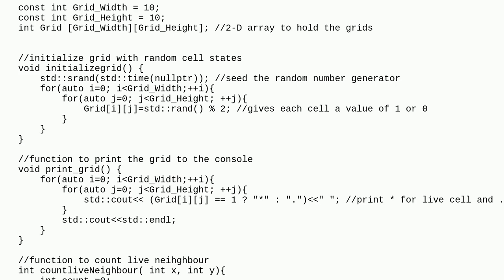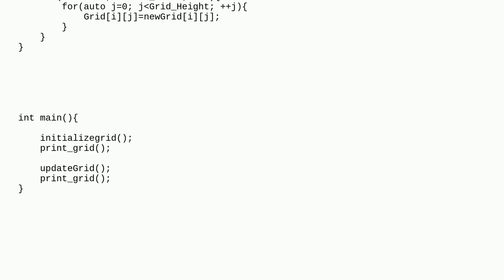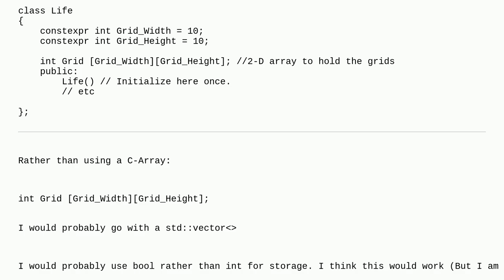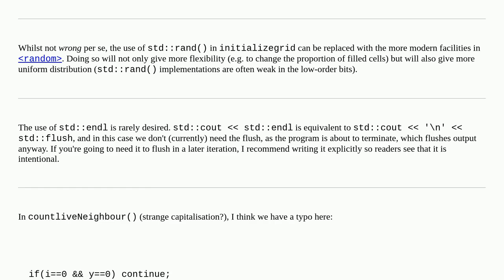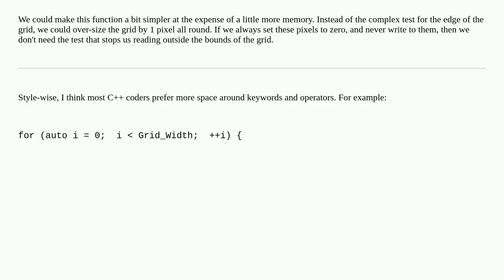Codereview: Game of life code in C++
Game of life code in C++

A special thanks goes out to the awesome community

  game-of-life c++ beginner